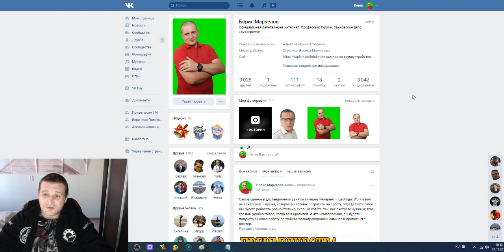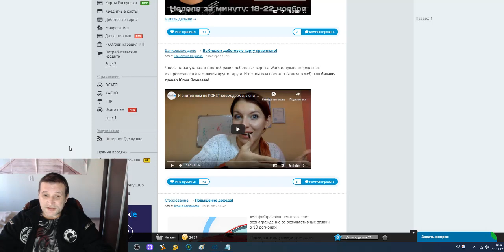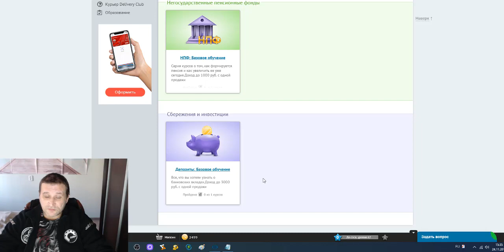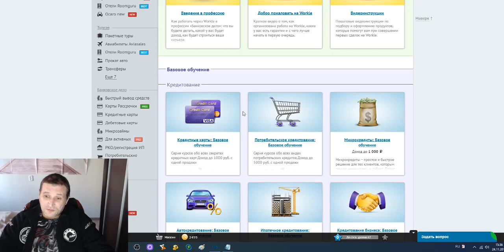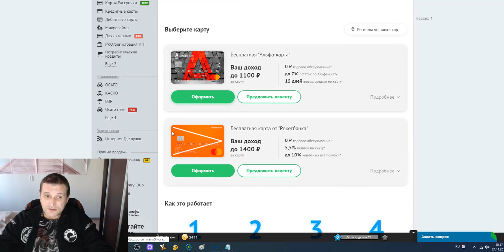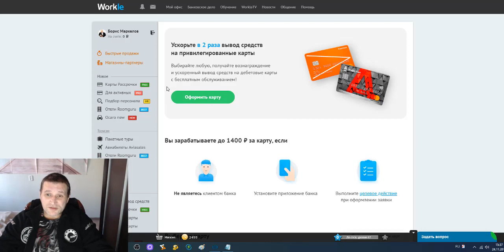Заработок в сети на крутом сайте Обучение профессии от профессионалов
Самое ценное в дистанционной занятости через Интернет – свобода. Workle вам не начальник – время, которое вы готовы потратить на работу, определяете сами. Вы будете работать ровно столько, сколько хотите; так, как считаете нужным; там, где вам удобно; тогда, когда вам нравится. И что немаловажно, вы будете получать за свою работу достойное вознаграждение и сами планировать его размер. Workle и компании-партнёры в помощь вам регулярно проводят различные акции, успешные участники которых становятся обладателями ценных призов и денежных наград.

Использование Workle – абсолютно бесплатно. От вас нужно только желание работать, бережное отношение к каждому клиенту и доступ в Интернет.

Среди преимуществ Workle:

свободный график;
гражданско-правовой договор;
основная занятость или подработка;
достойный доход;
полноценный онлайн-офис в любой точке мира;
свежие предложения от компаний-партнёров;
всегда актуальная стоимость продукта или услуги;
защита клиентской базы;
гарантия выплат за совершённые сделки;
безопасные переводы на карту;
социальные взносы;
справка о доходах по запросу.
Ещё одно важное преимущество Workle в том, что сервис применяет систему гибких настроек для каждого пользователя. Такой индивидуальный подход означает, что, к примеру, два пользователя-новичка в страховании, начавшие в один день постигать азы профессии на в силу разных условий и особенностей по-своему продвигаются вперёд. И если в час «х» один пользователь в персональном онлайн-офисе прорабатывает инструкции по созданию клиентской базы, то другой в это же время осваивает тренировочные задачи, цель которых – научить пользователя наиболее эффективно использовать инструменты Workle.